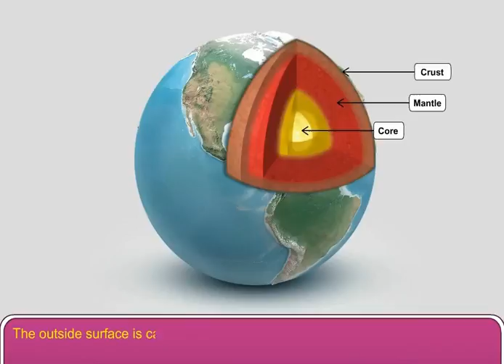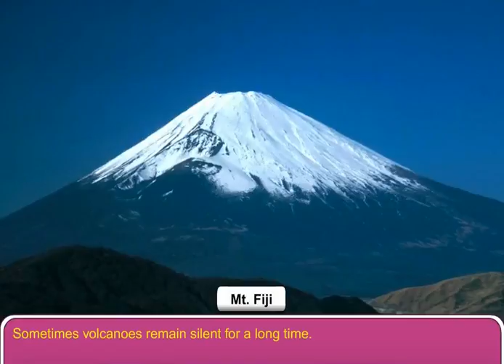Our Earth : Rocks and Minerals